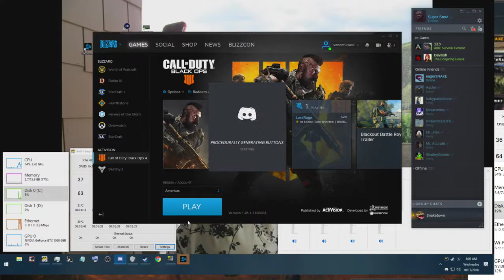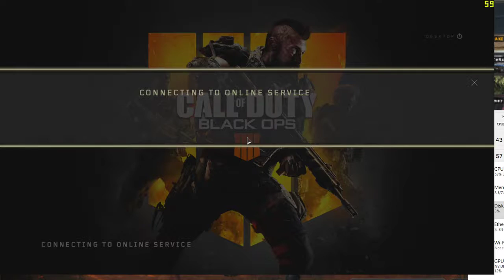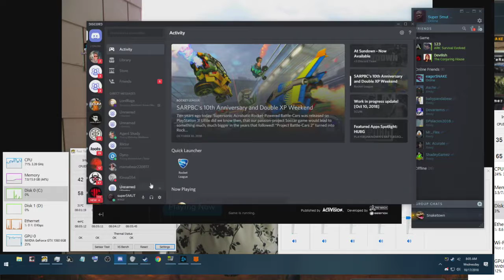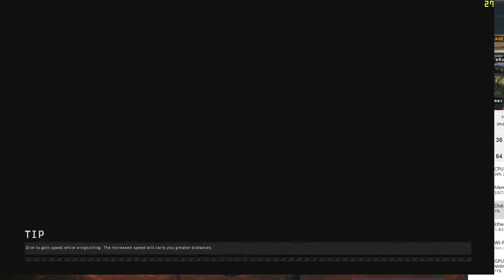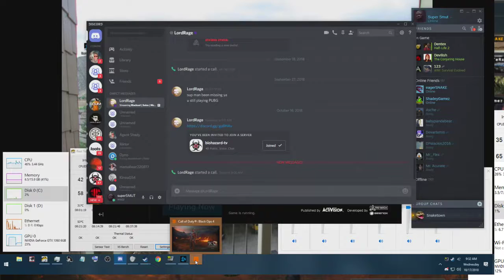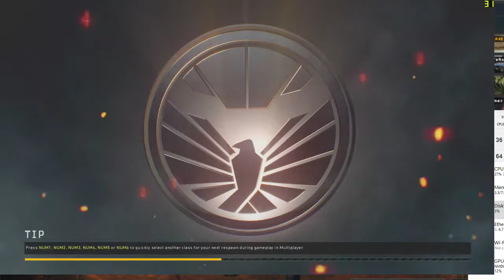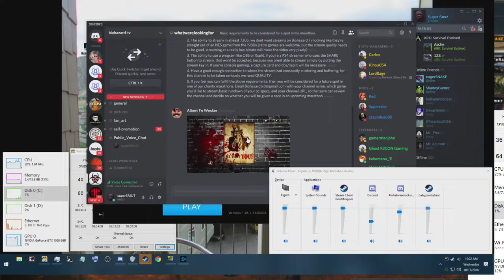Call of Duty: Black Ops 4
Gaming PC specs:
GPU: ZOTAC GeForce GTX 1060 Mini, ZT-P10600A-10L, 6GB GDDR5 Super Compact
Memory: G.SKILL Ripjaws X Series 16GB (2 x 8GB) 240-Pin DDR3 SDRAM DDR3 1866 (PC3 14900)
SSD: Intel 535 Series 2.5" 240GB SATA III MLC Internal Solid State Drive (SSD) SSDSC2BW240H6R5
MoBo: ASUSTeK COMPUTER INC. model Z87-A
Current resolution: 1920 x 1080, @144Hz
Monitor: ASUS MG248Q Black 24" 144Hz 1ms(GTG) Adaptive-Sync (Free Sync) LCD/LED Gaming Monitor
Operating system: Windows 10 Home - 64-bit
Case: NZXT S340 Glossy Black Steel ATX Mid Tower Case
PSU: SeaSonic M12II 620 Bronze 620W ATX12V V2.3 / EPS 12V V2.91 SLI Ready 80 PLUS BRONZE Certified Full Modular
 -Steelseries Qck Gaming Mouse Pad (Black)
 -Logitech G Pro Gaming FPS Mouse with Advanced Gaming Sensor for Esport Pros
 - Cooler Master Hyper 212 EVO - CPU Cooler with 120mm PWM Fan

Streaming PC specs:
GPU: ZOTAC GeForce GTX 1050 Ti DirectX 12 ZT-P10510A-10L 4GB 128-Bit GDDR5 PCI Express 3.0 HDCP Ready Mini
CPU:Intel Core i3-4160 Haswell Dual-Core 3.6 GHz LGA 1150 54W BX80646I34160 Desktop Processor
Memory: (G.Skill F3-12800CL9-4GBXL 4096 MBytes PC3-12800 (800 MHz)) x 2  (XMP profile XMP-1600)
HDD: WD Black 1TB Performance Desktop Hard Disk Drive - 7200 RPM SATA 6Gb/s 64MB Cache 3.5 Inch - WD1003FZEX
MoBo: ASUS H97-PRO GAMER LGA 1150 Intel H97 HDMI SATA 6Gb/s USB 3.0 ATX Intel Motherboard
- Elgato Game Capture HD60 Pro PCIe Capture Card
- CYBER ACOUSTICS CVL-1084 USB Desktop Microphone